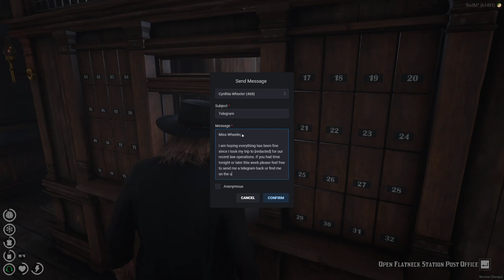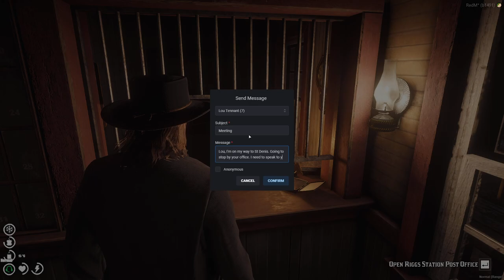George Hughes 2.0 #18 | Red Dead RP RedM Diablo RP 17/06/24 | Twitch VOD